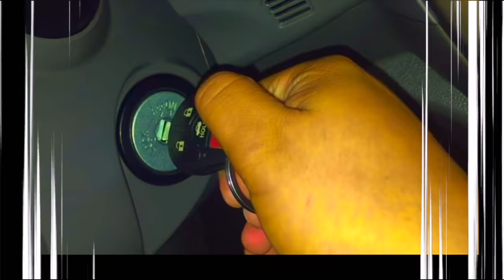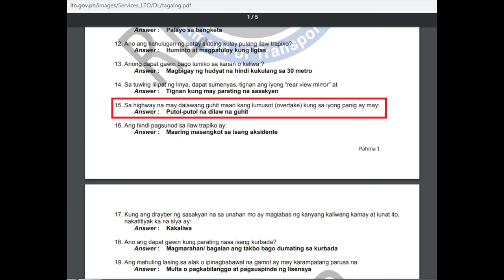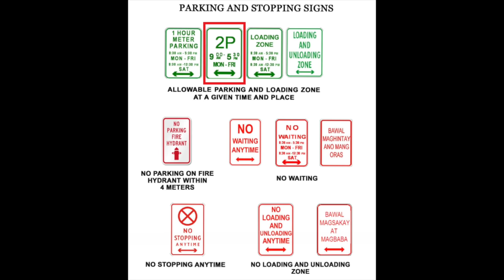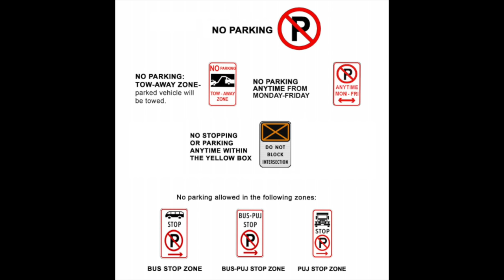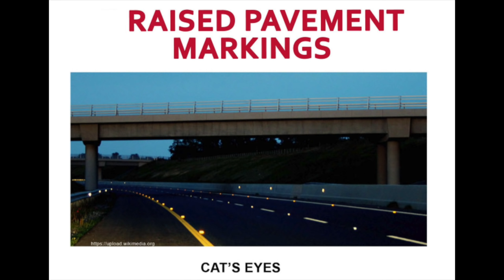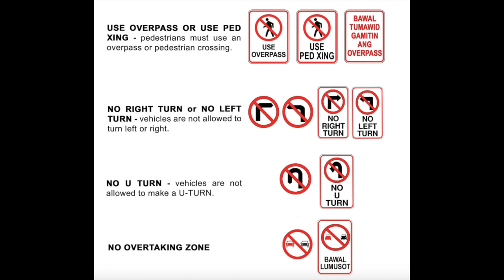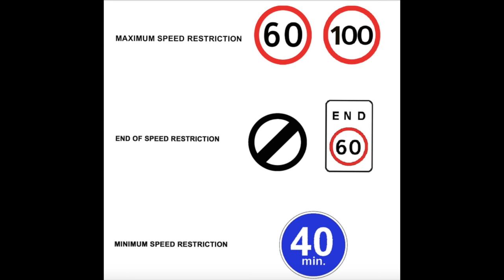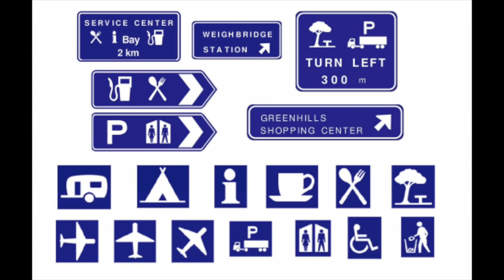Kahulugan Ng Mga TRAFFIC SIGNS at ROAD MARKINGS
Kamusta mga ka-BEEP!? Sa video na ito ay pinaliwanag ko ang mga ibig sabihin ng mga common traffic signs at road markings na makikita sa mga kalsada natin.

Totoo ba na bawal mag-overtake sa kanan? Malalaman ninyo ang sagot kapag pinanood ninyo ang video. =)

Ang mga tinalakay ko dito ay mga meaning ng mga linya sa kalsada at kung ano ang definition ng bawat mga traffic signs at road markings. Pati na din mga TIPS para hindi mahuli sa mga traffic violations.

Although hindi lahat ng definition ng road traffic signs at pavement markings or road markings ay natalakay ko dito. Pero nabanggit ko halos ang mga common traffic signs at road signs na makikita sa kalsada.

Kung gusto ninyong mas mapag-aralan pa ang mga ibig sabihin ng bawat traffic signs at road markings sa pilipilinas, pumunta lang sa mga link na ito:

Madami pa akong mga gagawing videos kagaya nito.
Kaya until next time mga ka-BEEP! Mag-abang lang at MagSUBSCRIBE!

Follow Me